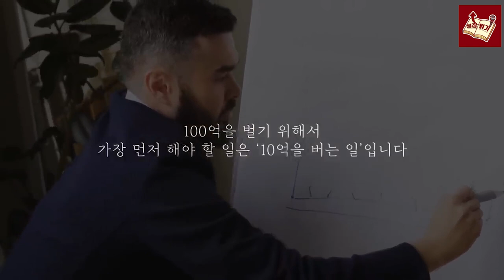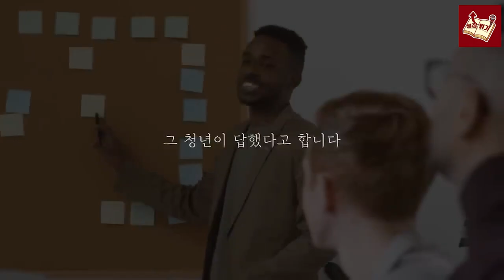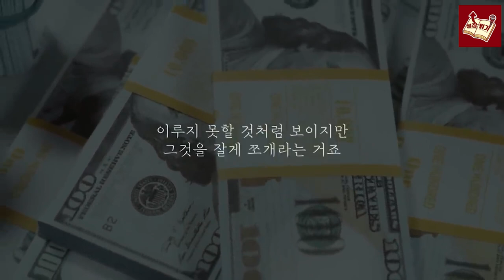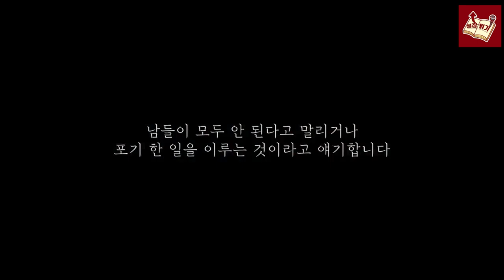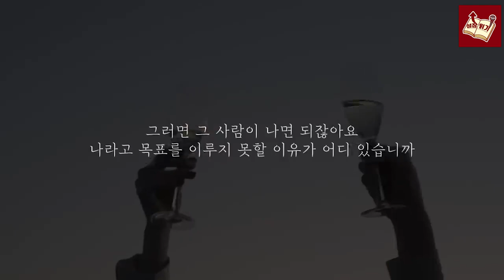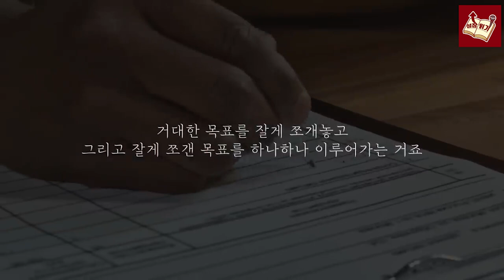100억 부자가 되겠다는 무일푼 청년에게 4천억 부자 김승호 회장이 해준 말 I 김승호회장 I 돈의속성 I 알면서도알지못하는것들 I 동기부여 I 명언 I 자기계발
📚 김승호, 알면서도 알지 못하는 것들